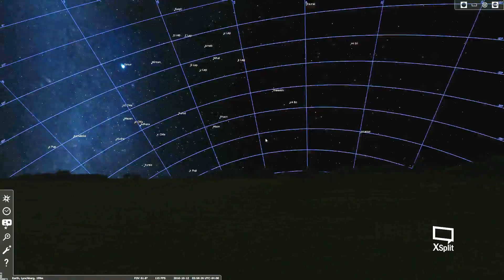How the stars moves in the sky over Backyard Space Program Lynchburg, Va branch.